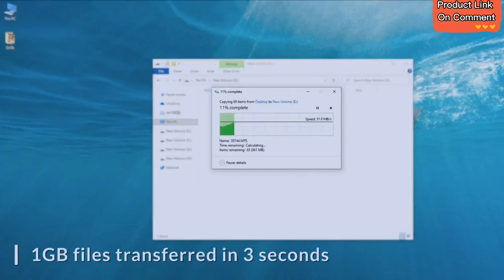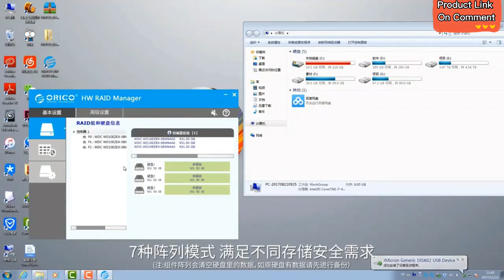128TB ORICO 8 Bay Docking Station External Hard Drive Enclosure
So I had been looking for a home NAS solution for a while now, and I was wavering between building my own NAS, or ordering a pre-built solution similar to the Asustor Xeon powered NASs. I had been browsing the serverbuilds.net forums and looking over the NAS Killer builds, but I wanted some miniITX based, and small form factor so I could keep on (or under) my desk and hopefully have it be inconspicuous.

I had been particularly interested in the Node 304 based NASs I’d seen on the web, especially this one, but I had it in my mind I wanted at least 8 bays, and they HAD to be hot swappable. Why hot swappable? I thought it looked cool.. but I would come to realize that this served no real purpose for my intended use case, as I would never be swapping anything unless a hard drive failed. Then – the additional 10 minutes to unscrew the case and replace it wasn’t going to kill me.

But I decided I needed hot swappable bays, so my search continued. The 8 bay U-NAS case looked like something I may be interested in, but unfortunately it was out of stock everywhere, and no indication of when I could get my hands on one.